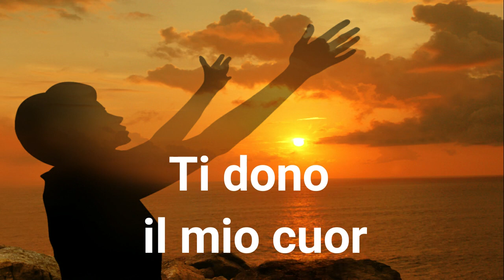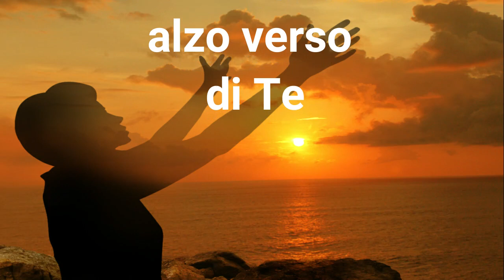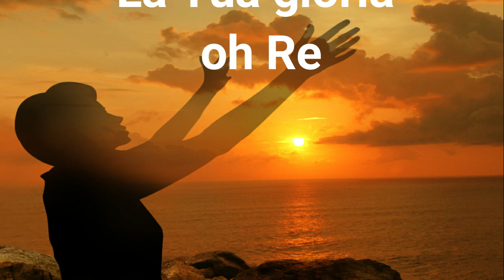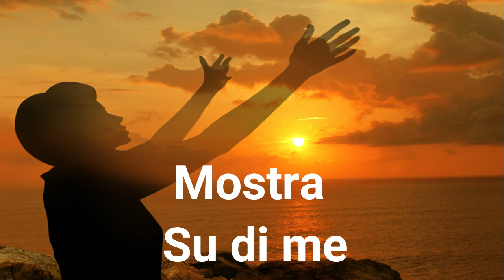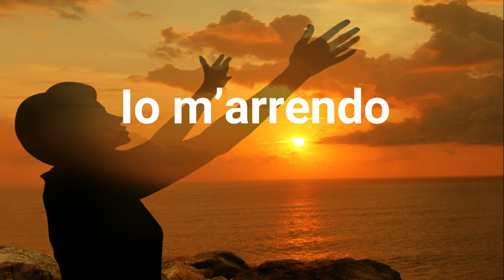Io mi arrendo CantiReligiosi di Preghiera in Canto